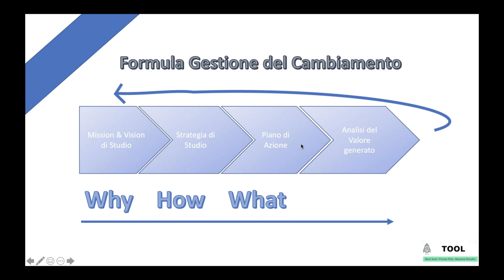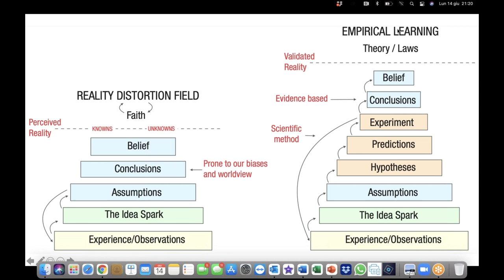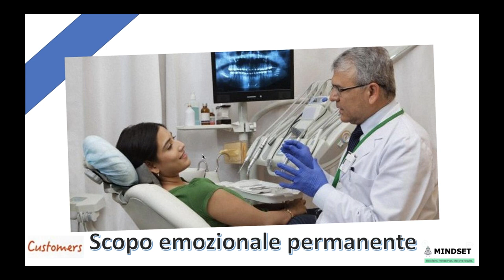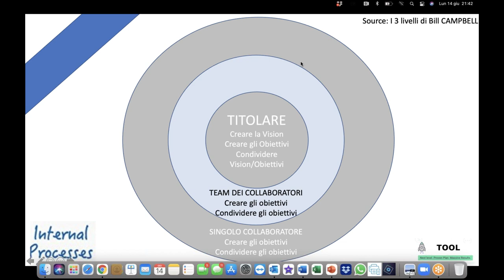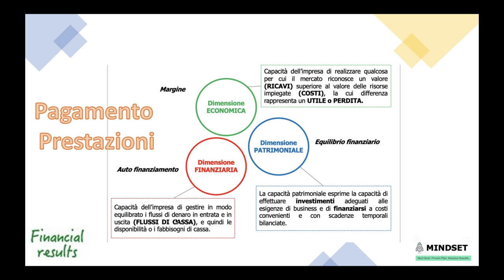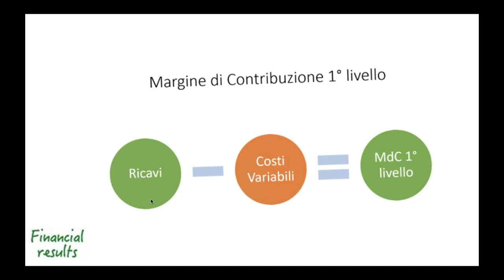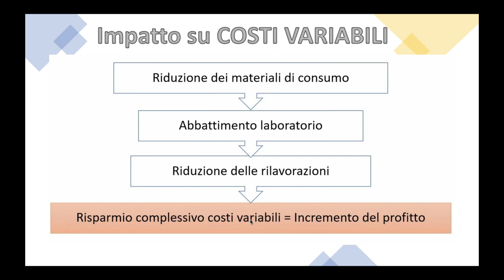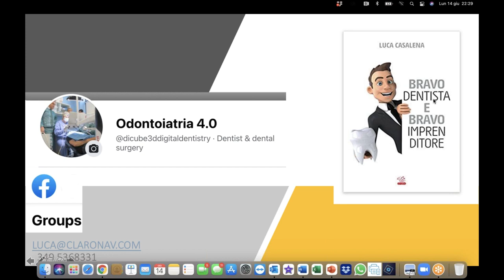La gestione del cambiamento nello studio odontoiatrico #3